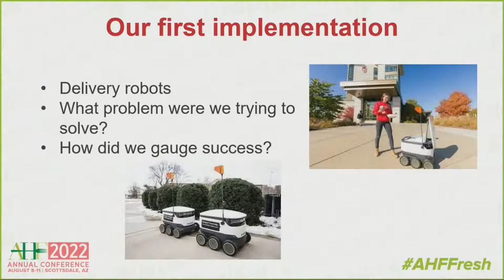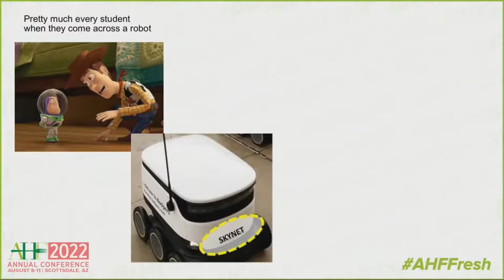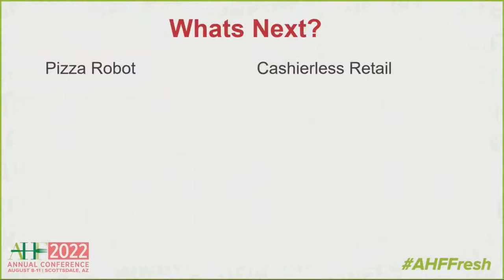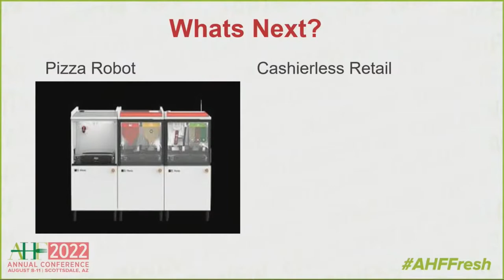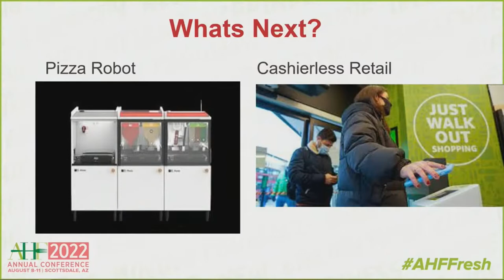2022 FISH Talk - Automation the Age of...NOW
As the foodservice industry continues to transform over the next several years, the way we do business will continue to change. The pandemic has forced us to rethink many things, the biggest one is how can we continue to do more with less. While automation has been a topic for many years, the lasting effects of the pandemic will increase the full arrival of the age of automation.